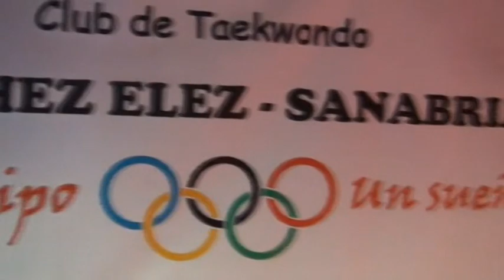CLUB DE TAEKWONDO SÁNCHEZ ÉLEZ-SANABRIA, MENCIÓN ESPECIAL GALA DEPORTE FEMENINO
El Ayuntamiento de Leganés organizó, dentro de los actos del 8 de marzo, Día Internacional de la Mujer, los I Premios al Deporte Femenino de Leganés. El Club de Taekwondo Sánchez Élez-Sanabría fue reconocido con una mención especial a los clubes que trabajan con el deporte femenino en la ciudad.